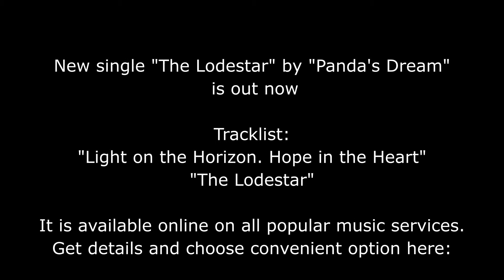Single "The Lodestar" mini-mix